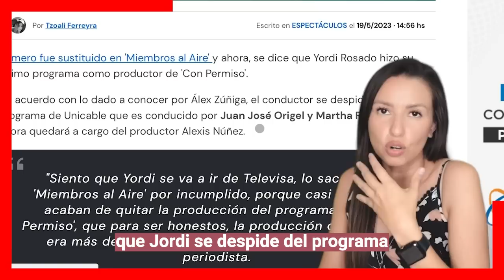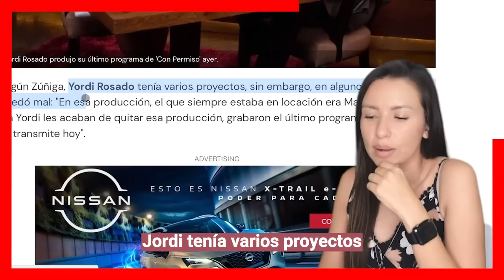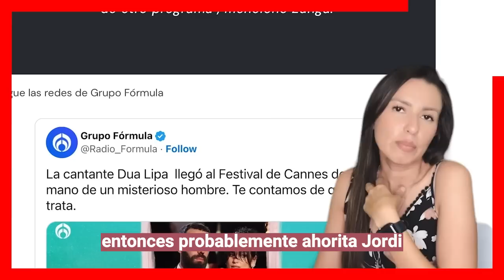🔥🔥 ¡ 𝗧𝗘𝗟𝗘𝗩𝗜𝗦𝗔 𝗕𝗨𝗦𝗖𝗔 𝗧𝗘𝗥𝗠𝗜𝗡𝗔𝗥 𝗟𝗔 𝗖𝗔𝗥𝗥𝗘𝗥𝗔 𝗗𝗘 𝗬𝗢𝗥𝗗𝗜 𝗥𝗢𝗦𝗔𝗗𝗢 𝗬 𝗗𝗘𝗦𝗔𝗣𝗔𝗥𝗘𝗖𝗘𝗥 𝗦𝗨 𝗖𝗔𝗡𝗔𝗟 𝗗𝗘 𝗬𝗢𝗨𝗧𝗨𝗕𝗘 ! 😱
¿Cuál es la edad de Yordi Rosado?
¿Dónde puedo ver el programa de Yordi Rosado?
¿Qué doblajes ha hecho Yordi Rosado?
¿Cuándo se separó Yordi Rosado?
¿Qué dijo Palazuelos en el programa de Yordi?

Bitcoin:
Trading:
ecommerce: